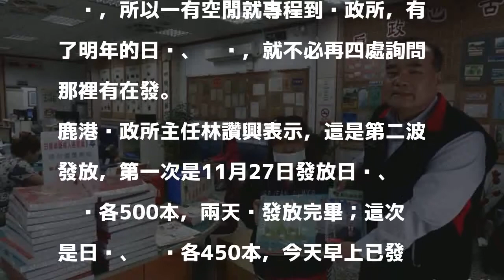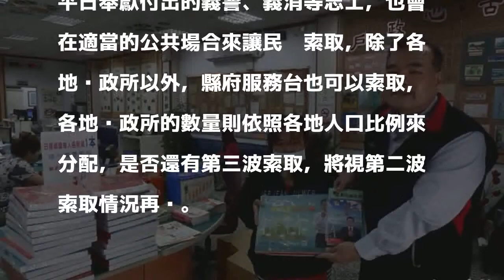想要免費2018年日曆、桌曆 快到彰化縣各地戶政所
〔記者劉曉欣／彰化報導〕慢來就拿不到了！彰化縣政府印製2018年的日曆與桌曆，今天在全縣各地戶政事務所供民眾索取，光是鹿港戶政事務所今天一早就被索取將近一半！